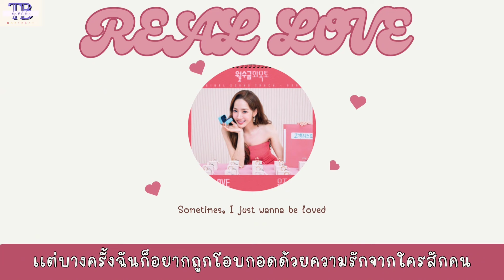Real love - Yuju (love in contract Ost.) | thaisub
ห้ามนําไปใช้ในเชิงพาณิชย์
กรุณานำออกไปพร้อมCr.
ไม่อนุญาตให้รีอัพคลิป
สามารถนำคลิปออกไปทั้งลิ้งค์ได้

***เป็นกำลังใจให้ด้วยนะค้าาาาาาาาา***